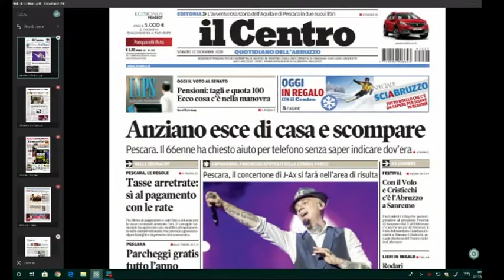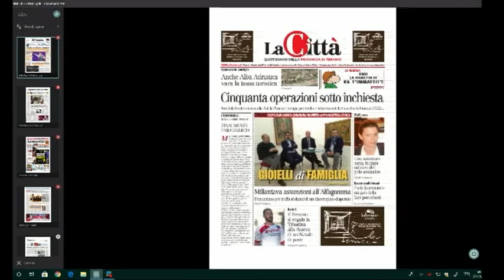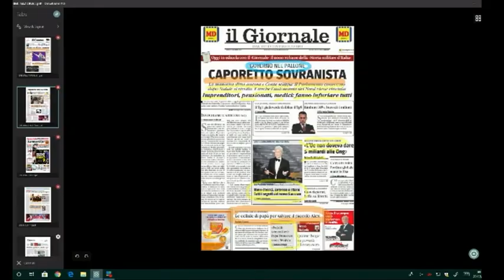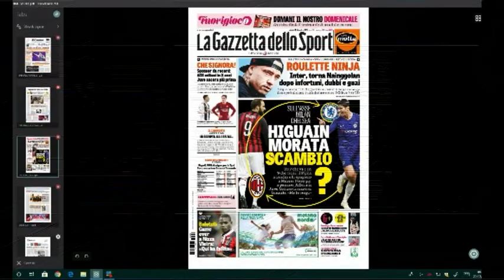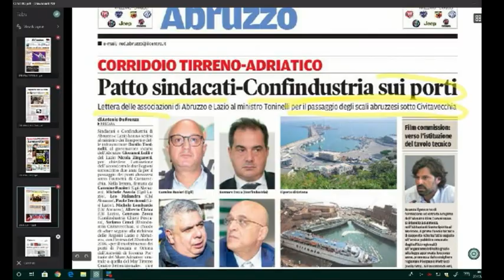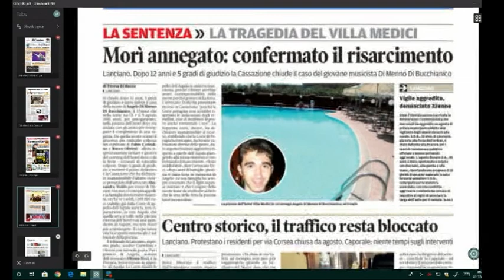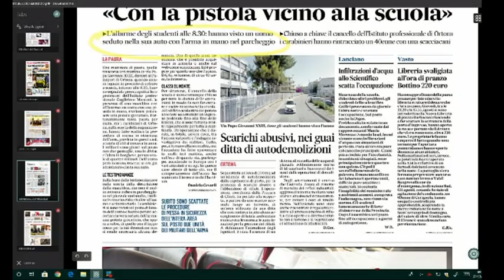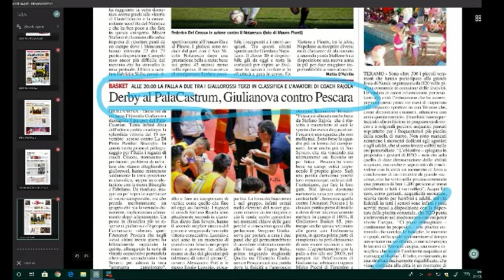Mattino 6 rassegna stampa di sabato 22 dicembre 2018